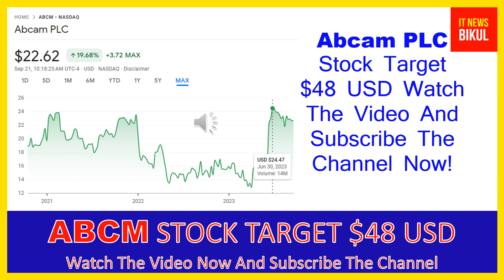ABCM Stock - Abcam PLC Stock Breaking News Today | ABCM Stock Price Prediction | ABCM Stock Target